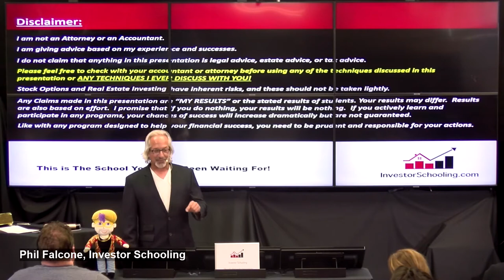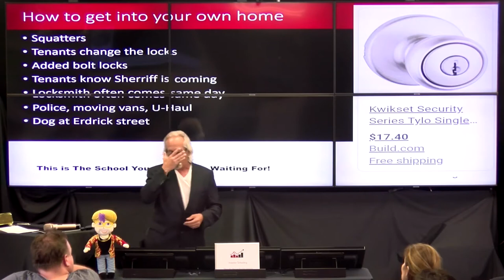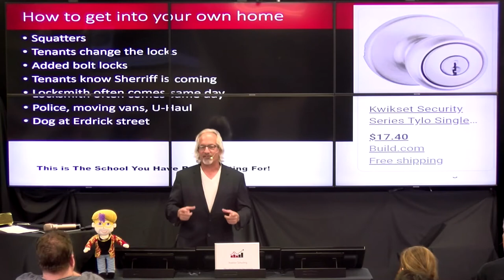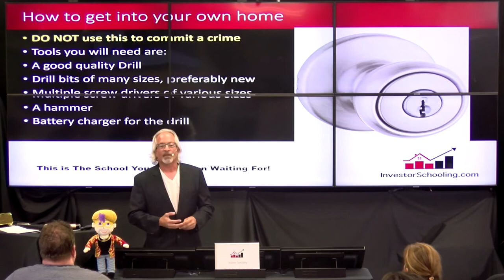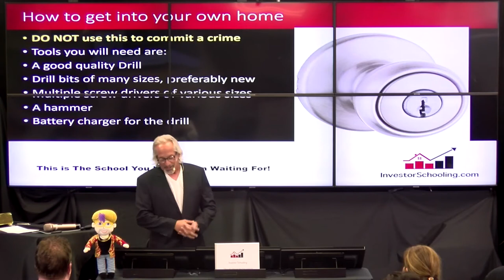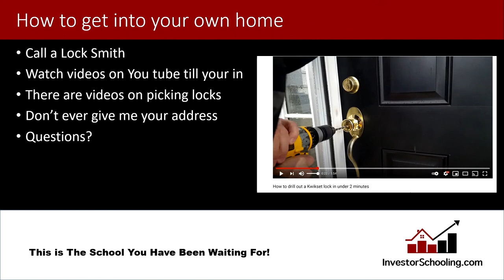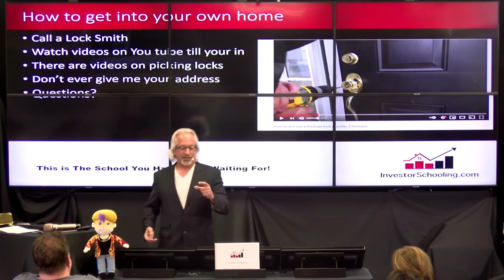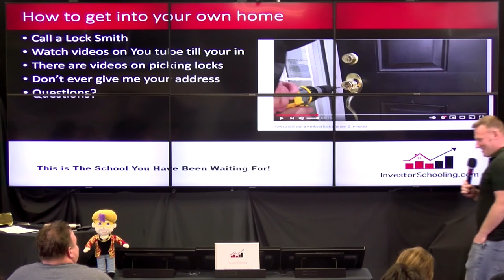Phil Falcone on How to Break Into Your Own House